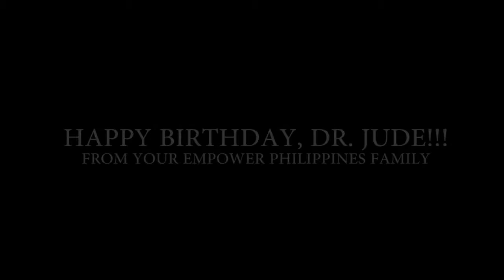Dr. Jude 45th Birthday Greetings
The men and women that become the hands and feet of Jesus through the non-profit charity organization, Empower Philippines®, greet Jude, one of the Co-Founders.